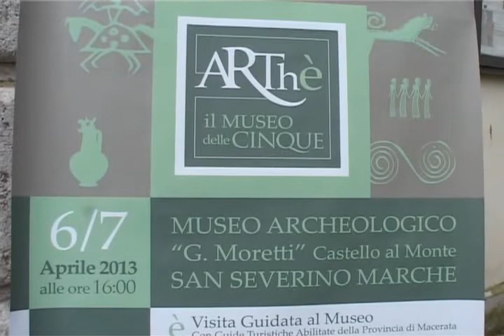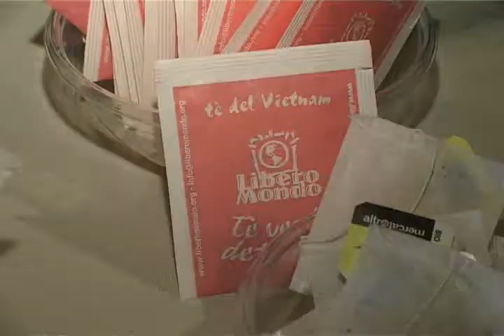Arthè - Il museo delle cinque. Iniziativa promossa dalla Pro Loco di San Severino